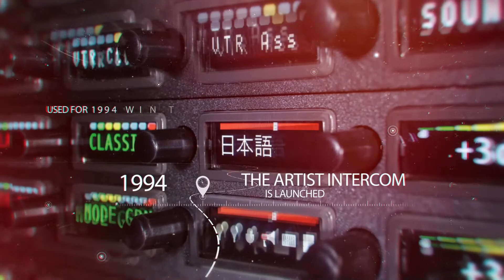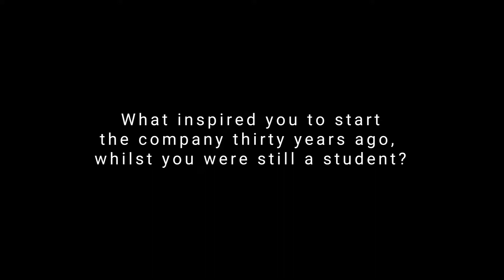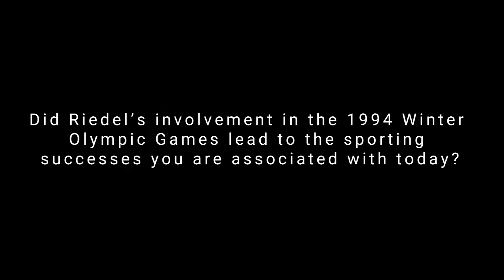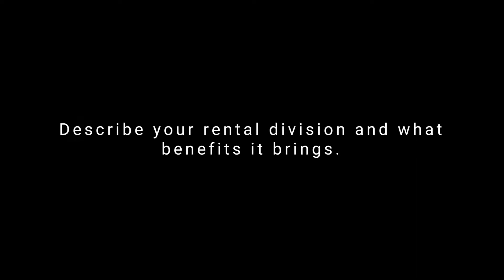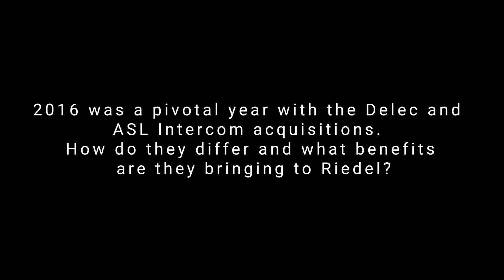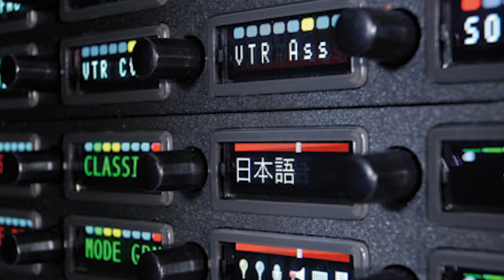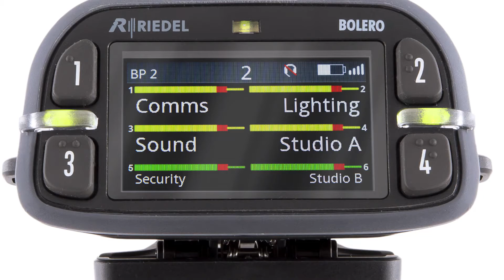Riedel - Industry Drivers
In this second episode of Industry Drivers, Thomas Riedel reflects on the successes that have helped his company to grow and the mistakes he has learnt from to make Riedel a giant of the comms industry.